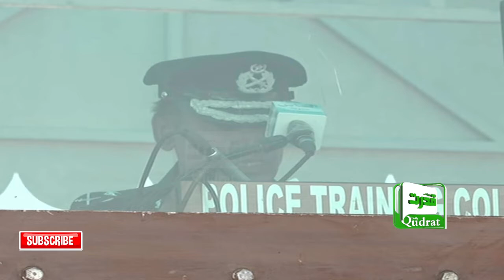ig police balochistan Abdul Khalique Shaikh Speech To Passaing out Prade at PTC Quetta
آئی جی پولیس بلوچستان عبدالخالق شیخ کا پی ٹی سی کوئٹہ میں پاسنگ آؤٹ پریڈ سے خطاب

Welcome to the Official Youtube Channel of  Qudrat Tv ,